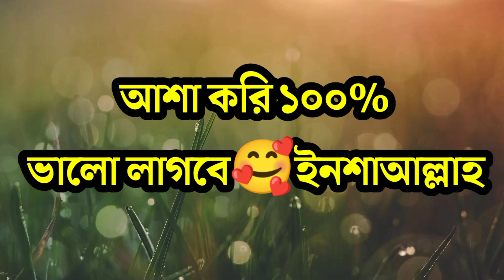ফানি ভিডিও 🤣 Short vlog video 😎 My first blog 🙋‍ Vlog video 😇 vlog - YouTube 🥰 vlogs 🥰Rs Team vlogs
সবাইকে স্বাগতম আমার ইউটিউব চ্যানেলে।

আমাদের বাংলাদেশে আসলেই অনেক সুন্দর। আমাদের বাংলাদেশে অনেকগুলো নদী-নালা-খাল-বিল আছে। আর আমাদের বাংলাদেশে ফসলের জন্য সারা পৃথিবীতে বিখ্যাত।

ফানি ভিডিও
Short vlog video
My first blog
Vlog video
Vlog - YouTube
Vlogs
Rs Team vlogs
funny moments
krew vlogs
krew plays
funny vlog
funny vlogs
funny vlogger
bengali vlog
funny video
bangla natok
bangla vlog
bangla vlog channel
bengali vlogger
sourav joshi vlogs
christmas eve
family vlog
vlog
vlog creations
Vlogmas